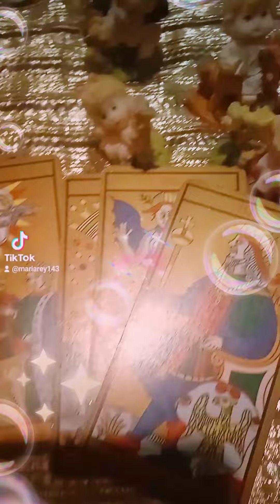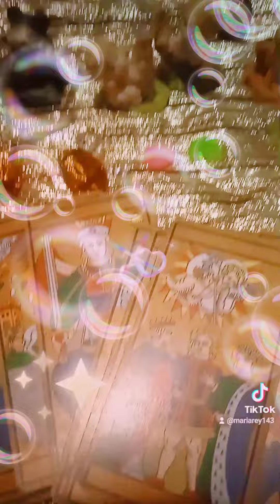fécula y mi carta ✳️✳️✳️✳️✳️✳️✳️✳️✳️✳️✳️a tarot brujita amar tarot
Besos amar tarot subiendo ✴️❇️❇️✳️✳️✳️✴️✴️✳️✳️YouTube pincha suscripción canal WhatsApp tik tok Facebook Twitter integra like espero poder compartir nuestra vídeo mil gracias todos nuestros apoyo dio bendiciones para ti feliz año nuevo 2023 tengas suerte fuerza amor y paz ✴️✴️❇️✳️✳️✳️